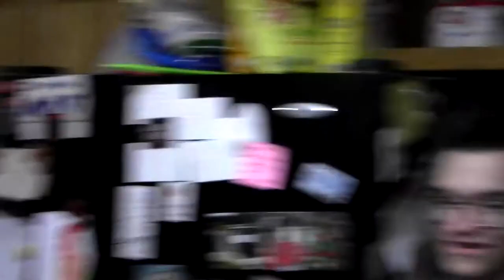Daniel's Kitchen - Jacob Tries Snacks (BTS of S2E1)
Daniel the Intern becomes Daniel the Chef in this episode of Jacob Tries Snacks.

Squabble on Instagram: @squabblepodcast

Credits:

Hosts: Jacob and Carter Andrews